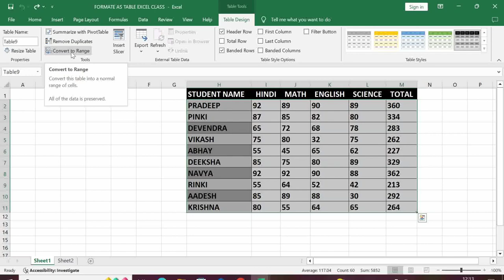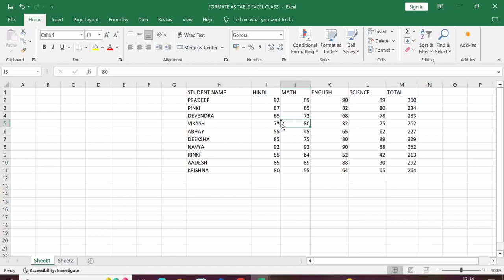How to clear table Formatting in excel|Table Format को कैसे हटाए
welcome in my channel officecomputergyan

today we will learn in thia vedio how to remove table Formatting in excel